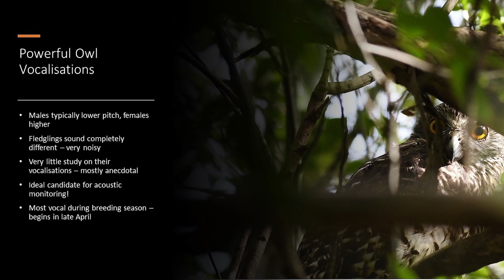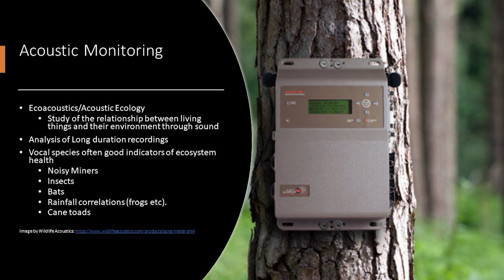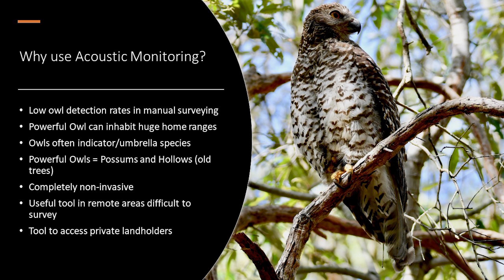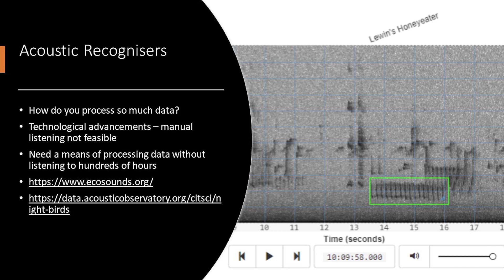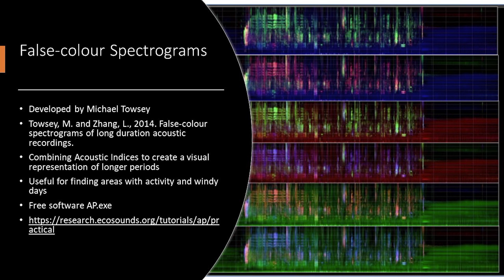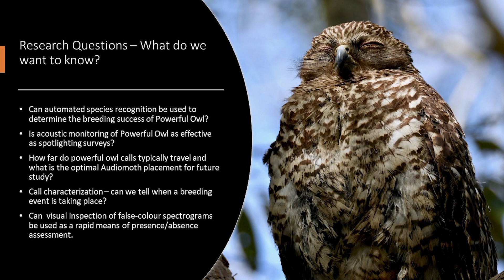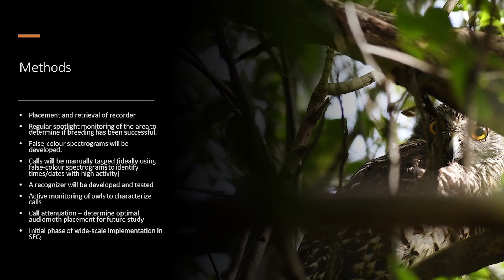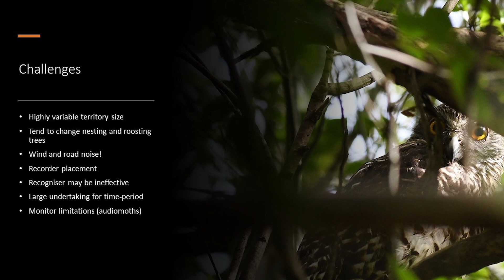The Powerful Owl Project - QUT Acoustic Monitoring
The Powerful Owl Project aims to inspire the general public, educate them, and train people to conduct surveys in order to deliver the kinds of data that will assist with conserving this threatened species.

This session, presented by Callan Alexander from QUT, introduces acoustic monitoring and how his research can grow our understanding of the Powerful Owl.

Thumbnail Credit: Original photo by Kristen Hardy edited for BIBY TV.